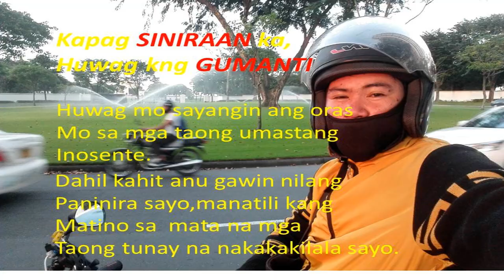MOTIVATION muna tayo mga partners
PAALALA LANG
 PO: